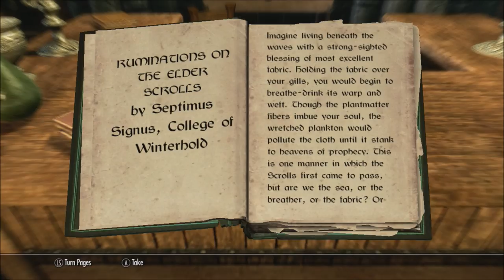Skyrim Series, Episode 63: GOING TO COLLEGE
We kill a dragon, and then do a little bit of the main story!